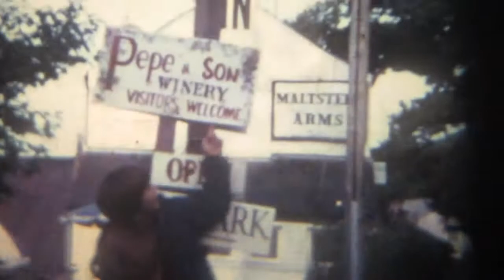Tuckenhay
Pepe and family